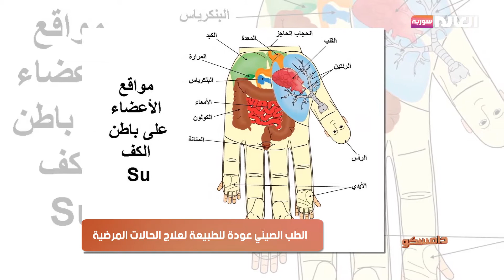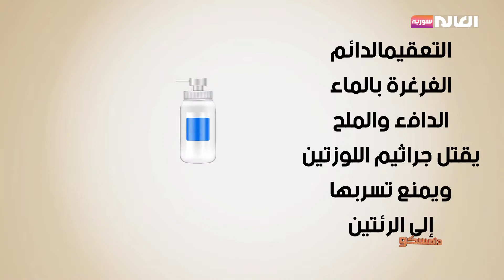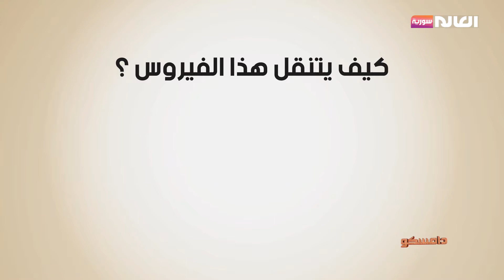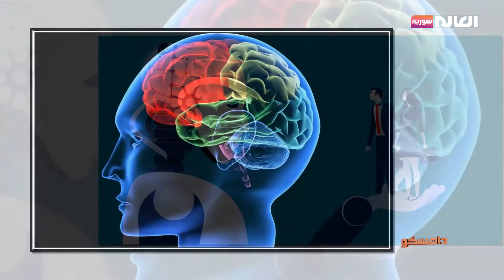برنامج دامسكو | الحلقة الخامسة والسبعون | قناة العالم سورية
أبرز عناوين الحلقـــة:
- الطب الصيني عالم من العلاجات المتنوعة.
- مدونة وطن مرأة الصحافة الايجابية.
- التنمر في الآزمات أذية مضاعفة.

برنامج دامسكو | قناة
موقعنا الإلكتروني :